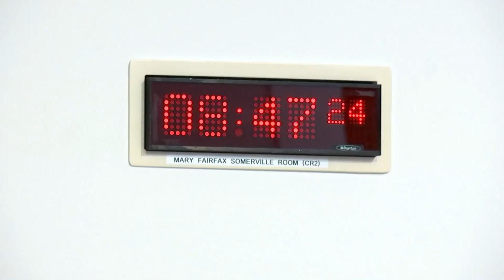Net Zero, Energy and Transport Committee (Part 1) - 17 September 2024